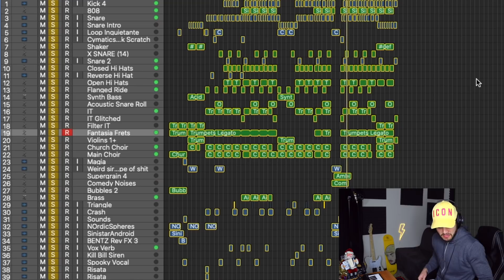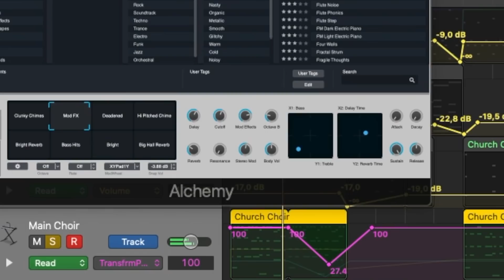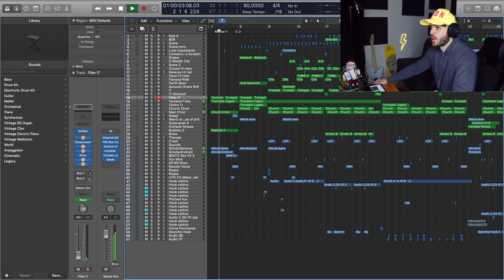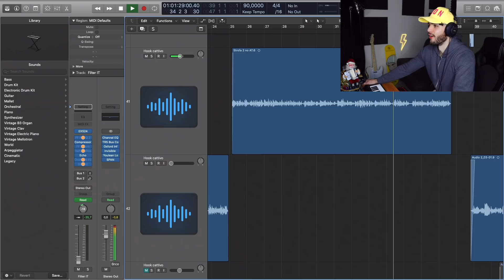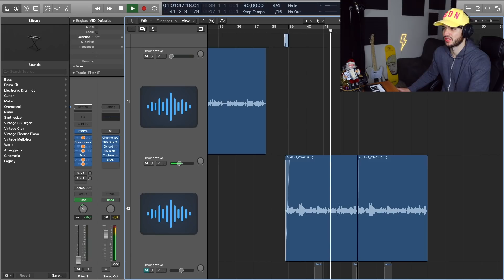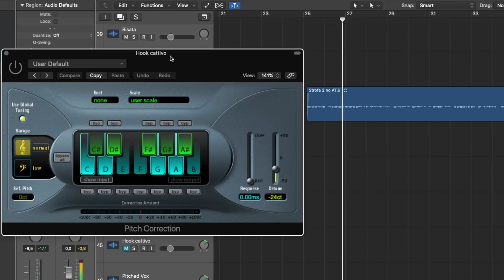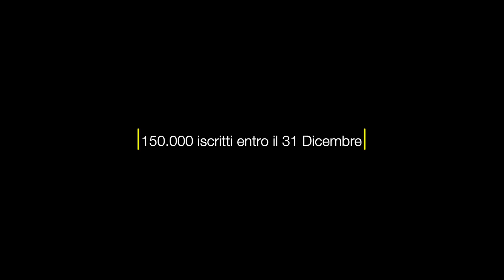LA MIA PRIMA CANZONE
● Mia Strumentazione:

- Casse Monitor:

- Luci YouTube:

- Sedia che uso nel video:

- Green Screen:

- Tastiera (per suonare):

- AKAI Pad Controller:

- Tastiera meccanica (per scrivere):

- Tappetino per Mouse e tastiera:

- Ciabatta 8 prese:

- HUB USB 2.0 a 7 Porte:

- Microfono Rode NT2-A usato in questo video:

- Microfono Lavalier usato in questo video:

- Scheda Audio Scarlett 2i2 usata in questo video:

- Cuffie Aperte Beyerdynamic DT 990 PRO (per mixare e masterizzare):

- Cuffie chiuse AKG K52 (per registrare):

- Pannelli fonoassorbenti + 4 bass trap:

- Colla Spray per pannelli:

- Reflection filter:

- Neon Fulmine Giallo:

- Reggi Cuffie Legno:

- Lampada di sale:

- Treppiede Universale:

- Lampadine Colorate: